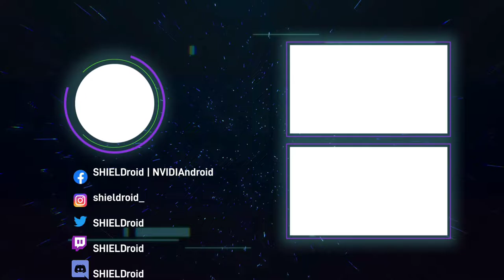In da Hoop! El nuevo Lanzamiento para Realidad Virtual - OCULUS QUEST 2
Es un nuevo producto de los desarrolladores de los exitosos juegos de Ubisoft como Just Dance y Rabbids.

Ahora y por primera vez en la historia, te ofrecemos un videojuego de básquetbol al que puedes jugar a mano limpia. In da Hoop! es un juego único que te devuelve el ambiente de los años 80 y el encanto del básquetbol de salón.

El juego propone toda una serie de modos para que tanto adultos como niños puedan divertirse y mantenerse activos. Puedes elegir entre relajarte y jugar de forma informal o ser competitivo.

En su primera versión, el juego te ofrece un modo Entrenamiento, que incluye los niveles Tutorial, Terminal de arcade y Cesta de básquetbol, también puedes competir en modo Juego directo y tratar de superar las mejores puntuaciones en línea.

Después de su lanzamiento, se añadirán nuevos contenidos con sus correspondientes actualizaciones. ¡En breve podrás jugar online con otros jugadores! También se agregarán nuevos modos y skins.

in da hoop!
Oculus Store
Android VR